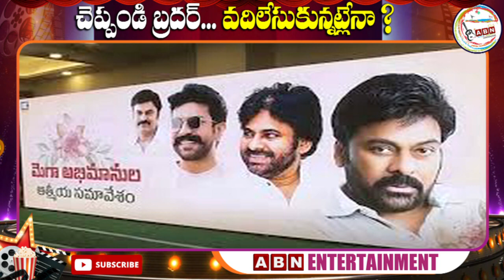చెప్పండి బ్రదర్... వదిలేసుకున్నట్లేనా? | Allu Arjun | Mega Family Gap | ABN Ent